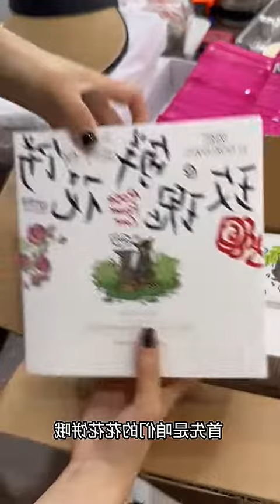The Ultimate Shopping Spree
Welcome to "The Ultimate Shopping Spree"! In this incredible video, join me as I embark on a shopping adventure like no other. From luxury brands to hidden gems, I'll be uncovering the hottest trends and must-have items that will leave you breathless. Get ready for an exhilarating ride filled with fashion, beauty, and lifestyle inspiration! Let's shop 'til we drop together! 💃💸